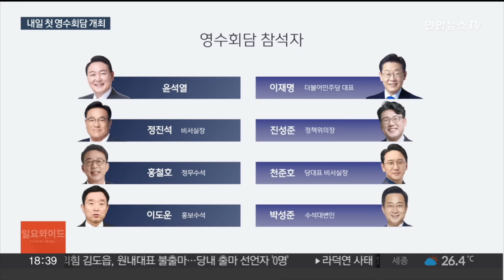[일요와이드] 내일 윤대통령-이재명 첫 회담…어떤 의제 오를까 / 연합뉴스TV (YonhapnewsTV)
[일요와이드] 내일 윤대통령-이재명 첫 회담…어떤 의제 오를까
[출연 : 김민수 국민의힘 대변인·장윤미 변호사]

윤석열 대통령과 더불어민주당 이재명 대표의 첫 회담이 하루 앞으로 다가왔습니다.

차담 형식으로 이뤄질 이번 회담에서 어떤 이야기들이 오고 갈지 주목되는데요.

두 분과 정치권 소식 짚어봅니다.

김민수 국민의힘 대변인, 장윤미 변호사 모셨습니다. 어서오세요.

[질문 1] 윤석열 대통령이 다음 달 취임 2주년 기자회견을 검토 중입니다. 취임 100일 회견 이후 2년 만의 공식 기자회견으로 자유로운 질의응답도 받을 예정인데요. 내일 영수회담을 시작으로 소통 행보를 본격화하는 거라 봐야겠습니까?

[질문 2] 기자회견 검토 시기가 다음 달입니다. 22대 국회 개원이 한 달여 앞으로 다가왔으니 이를 염두에 둔 일정이지 않나 싶은데요. 야권이 압박하고 있는 국정 기조 전환과 관련한 메시지도 나올까요?

[질문 3] 영수회담을 하루 앞두고 기자회견 검토 소식을 밝힌 배경을 추측하면요. 윤 대통령이 전달하고픈 메시지가 민주당 이재명 대표와의 회담에서는 잘 반영되지 않을 것이란 우려 섞인 전망도 가능한데요. 이 부분 어떻게 보세요?

[질문 4] 내일 오후 2시, 윤석열 정권의 첫 영수회담이 열립니다. 1시간여 차담 형식으로 배석자를 포함해 4대 4회담으로 이뤄지는데요. 1대 1 독대 가능성은 양측 모두 부정적으로 보고 있습니다. 독대해도 실익이 없다고 판단한 걸까요?

[질문 5] 회담 의제를 둘러싼 신경전은 여전합니다. 국민의힘은 일방적인 요구는 대화에 도움이 되지 않는다고 견제했고요. 민주당은 윤 대통령에게 각종 특검 도입과 거부권 행사 자제를 촉구했습니다. 어느 정도까지 합의할 수 있을까요?

[질문 6] 민주당이 요구하는 민생회복지원금과 채상병 특검법 등 바로 결단 내릴 수 없는 민감한 이슈가 오를 가능성이 큰 만큼, 한 번의 만남으로 구체적인 성과를 기대하긴 어렵다는 전망인데요. 영수회담의 정례화 가능성도 있을까요?

[질문 7] 한편, 국민의힘 차기 원내대표 유력주자였던 4선 김도읍 의원이 불출마 의사를 밝혔습니다. 그간 친윤계 3선 이철규 의원의 대항마로 거론되며 원내 17석인 부산 당선인들의 지지를 받아왔는데요. 불출마 결단 배경은 뭐라 보세요? 김 의원이 불출마 의지를 밝히면서 원내대표 경선이 친윤계인 이철규 의원으로 기우는 것 아니냐는 분석도 있는데?

[질문 8] 이런 가운데, 국민의힘이 차기 비대위원장 구인난을 겪고 있는 것으로 알려졌는데요. 지금 상황에서 어떤 변화가 필요할까요? 내일 3차 당선인 총회에서 비상대책위원장에 대한 결론이 날까요?